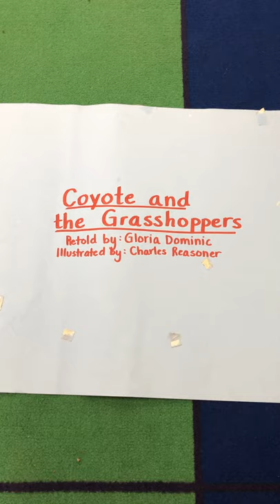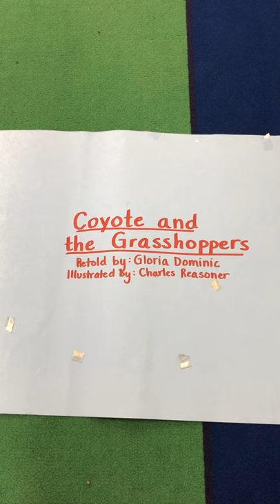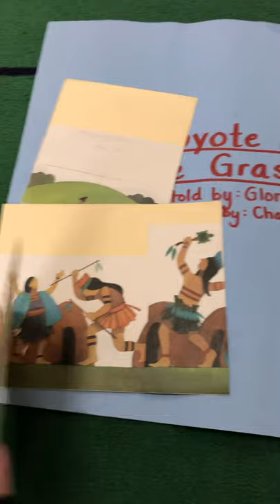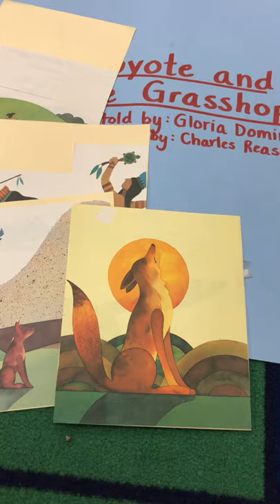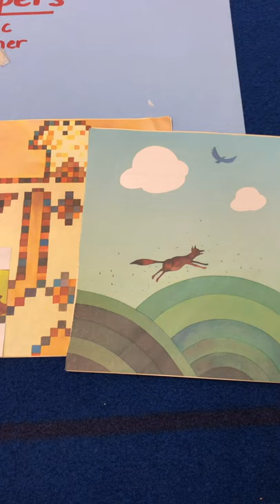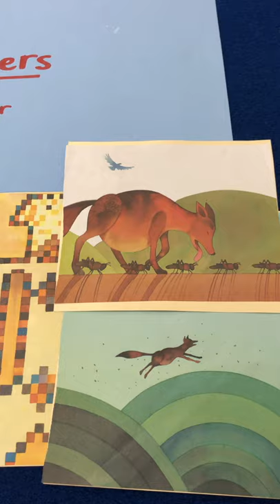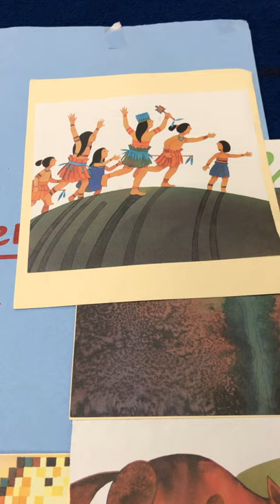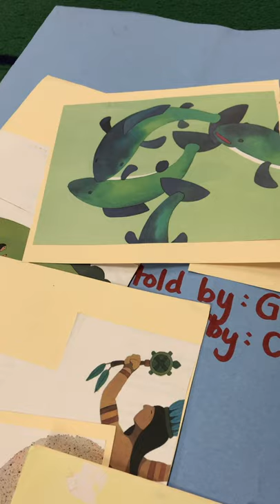Coyote and the Grasshoppers - A Pomo Tale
As we are learning about Native Californians, it’s important to remember that they did not write down their stories but rather passed the stories down year after year.  This is one such story.